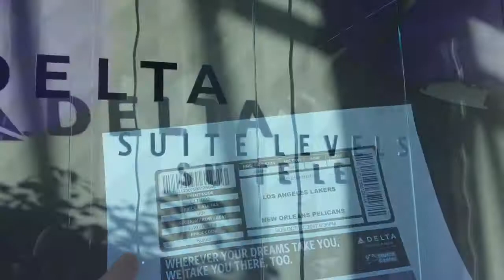TIM’S SURPRISE SUITE LAKERS PARTY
Tim has the best girlfriend everrrrr 😉